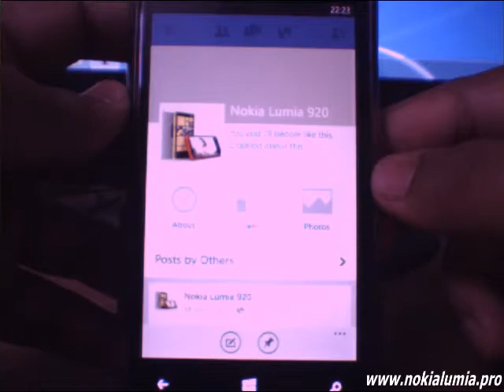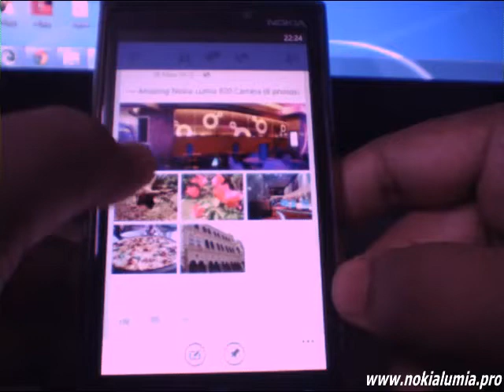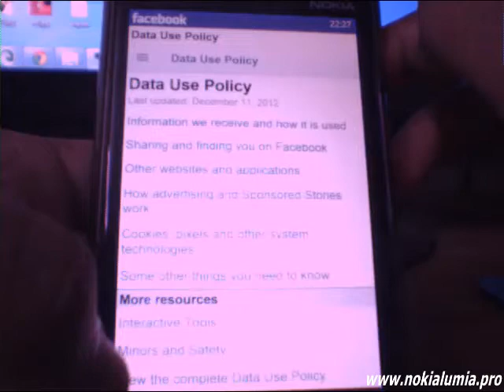Facebook app on Nokia Lumia 920 gets an update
The Facebook app on Nokia Lumia 920 got an update recently. This is a much awaited update for this application. There are many new design enhancements included. The best of all, chatting is now included within the application. The feeds are formatted to give you a comfortable and wholesome viewing experience.